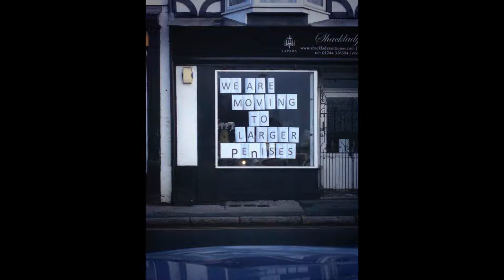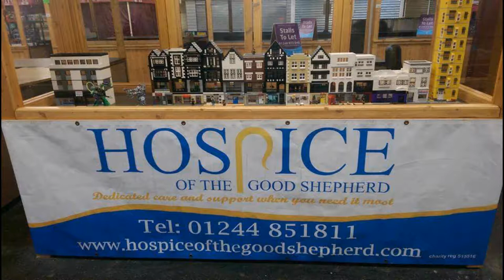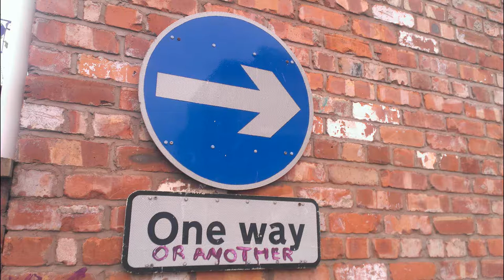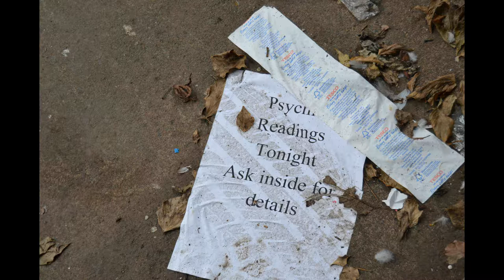THE INTERVIEW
@ShitChester talks to Gavin Matthews of Dee106.3